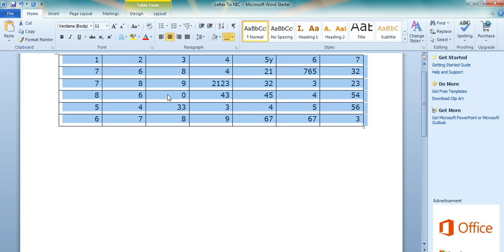Cell Alignment of Table in Ms Word2007